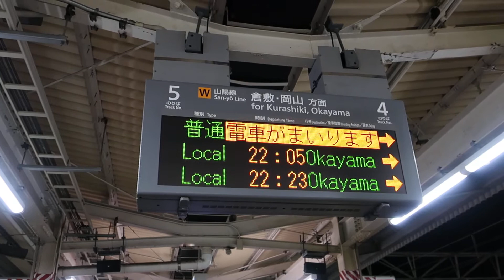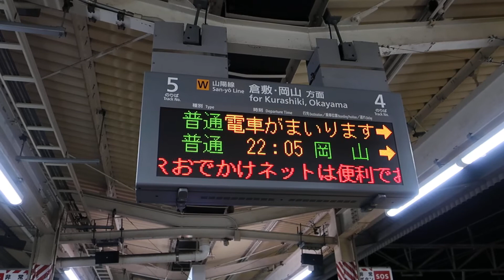【山陽線・レアな行先瀬戸行最終電車】普通瀬戸行接近放送（新倉敷駅４番のりば）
山陽線で1日1本しかない、三原始発の瀬戸行最終電車です。
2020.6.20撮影